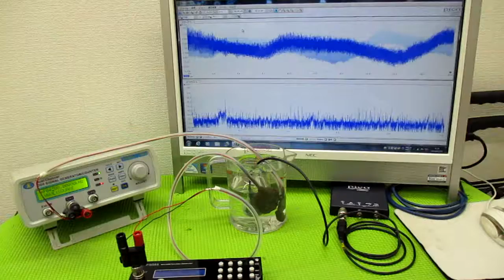メガヘルツの超音波発振制御プローブを利用した実験動画 ultrasonic-labo